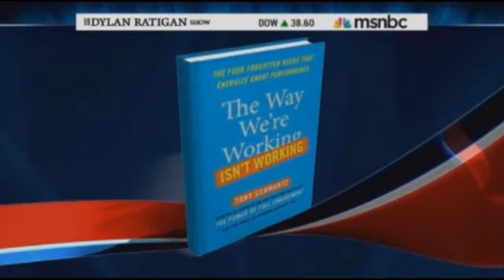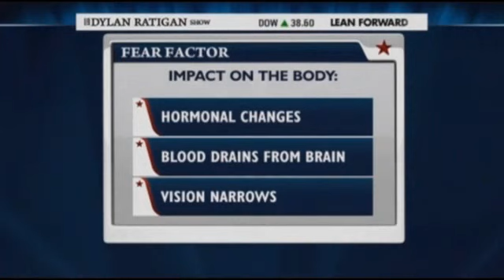What makes Americans stupid?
ECONOMIC COLLAPSE MEXICO PATRIOT MARYJANE conservative NEW YORK JERSEY CHRONIC NWO freedom GMO LIBERTARIAN ALEX JONES PRISON PLANET toke Sinsemilla HOSSER420 BAKED MSNBC CNN CBS Marc emery wikileaks love health cancer prop 19 California fox news ABC bpLEGALIZE MARIJUANA CANNABIS HIGH MARIHUANA MEDICAL hydro  WEED 420 OBAMA RON PAUL PIPE BONG JOINT KUSH DRUGS SEEDS WAR NEWS VAPORIZER BOWL HASHISH BLUNTS HASH GANJA HEMP legal cops POT PRIVACY CIVIL RIGHTS LAW ACTIVIST HERB smoke HIGHTIMES CUP